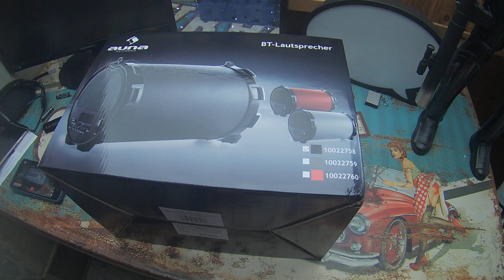AUNA Dr. Black Boom • Bluetooth 2.1-Lautsprecher Box • Soundtest 001